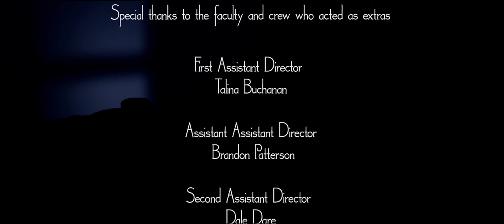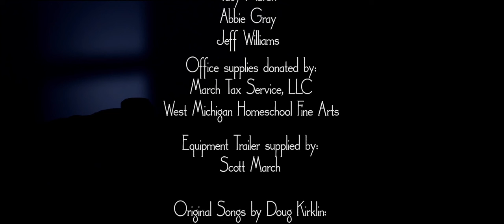Thicker than Blood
𝐀 𝐃𝐫𝐚𝐦𝐚𝐭𝐢𝐜 𝐒𝐡𝐨𝐫𝐭 𝐅𝐢𝐥𝐦

In 𝑇ℎ𝑖𝑐𝑘𝑒𝑟 𝑡ℎ𝑎𝑛 𝐵𝑙𝑜𝑜𝑑, finding his long lost father almost costs a man his life.

9min | Directed by Terry Weston Marsh